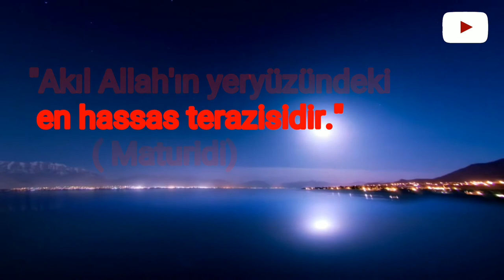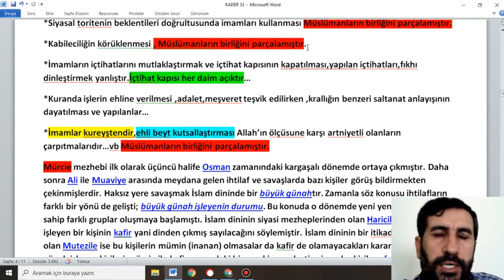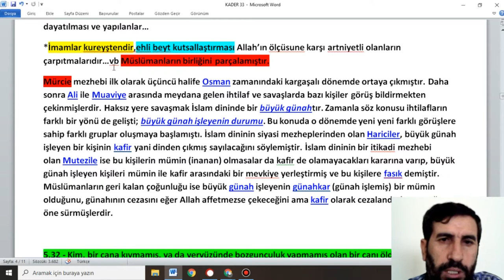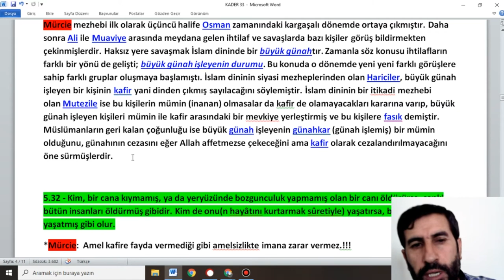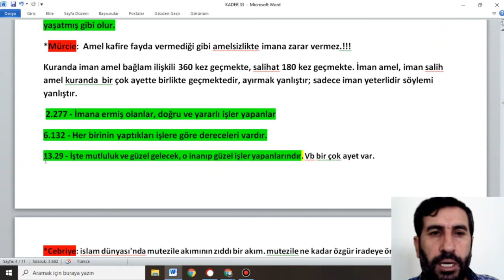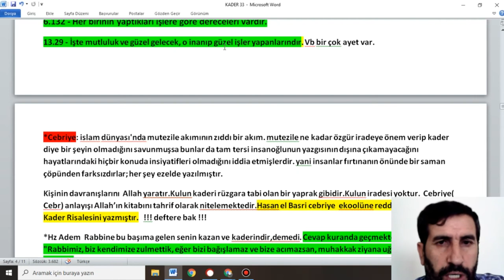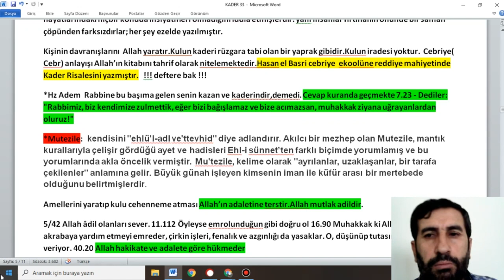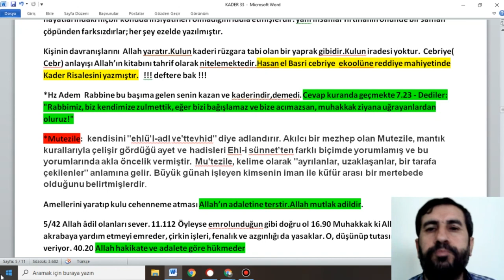KADER -5 (Kuran'da ki kader mi? Emevi anlayışına göre kader mi?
Kader;Allah'ın ölçüsü,yaratması,yasalarının bütünü ve işleyişi